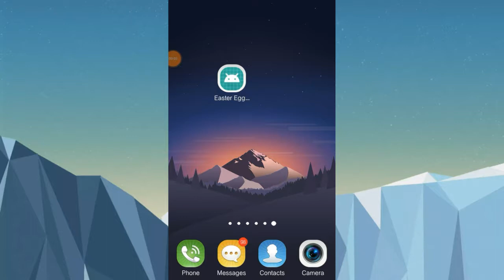Android Easter Egg Collection | play all android games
Hello friends
Is video me maine aapko ek app ke baare me bataya hai jiska name "android easter egg collection" is app ki madat se aap all android os ka maza le sakte hai unme jo games aate hai jaise marshmallow (android 6) me marshmallow land name ka game aata hai.

You can experience Easter Egg of all OS versions of Android.

Gingerbread : Zombie Art
Honeycomb : Android Honeybee
IceCreamSandwich : Nyan Droid
JellyBean : BeanBag
Kitkat : DessertCase
Lollipop : Lollipop Land (Supports Jellybean MR1 and above)
Marshmallow : Marshmallow Land (Supports Jellybean MR1 and above)
Nougat : Neko (Supports Lollipop and above)
       Lollipop, Marshmallow User : Check widget
       Nougat, Oreo User : Check quick settings
Oreo : Ocquarium